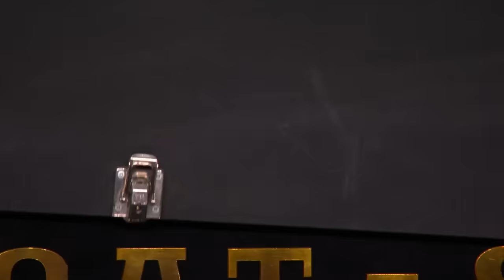Henry and Richard's CATastrophic feline performance | Auditions | BGT 2024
The Judges were certainly allergic!

Musicians Henry and Richard were left cats without the cream after they failed to impress the Judges with their musical performance.